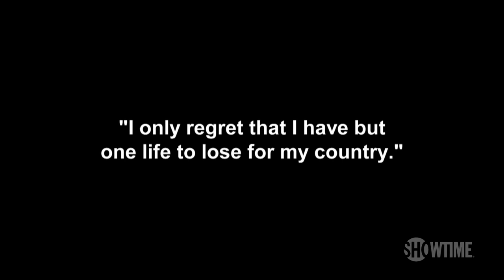The Spymasters: CIA in the Crosshairs | John Brennan Interview | SHOWTIME Documentary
Former CIA Director John Brennan talks about his experiences in the CIA.